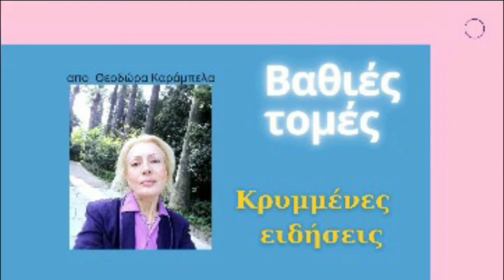"Ειμαστε πλούσιος λαός ..οι υγιειονομικοί άντεξαν 7 μήνες!.."Ολόκληρο στο επόμενο βίντεο!